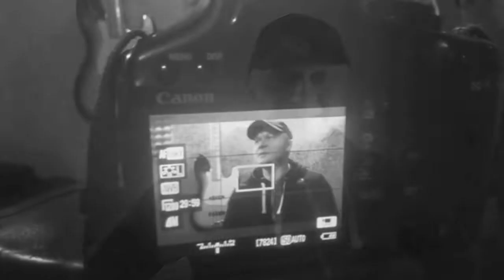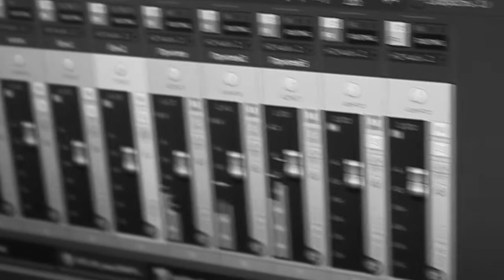MK-Сын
Сыну Артему посвящается